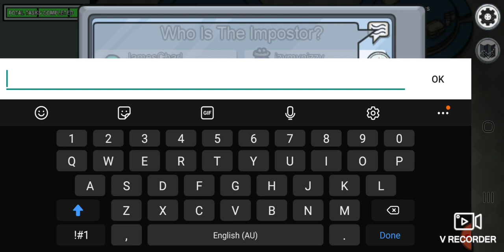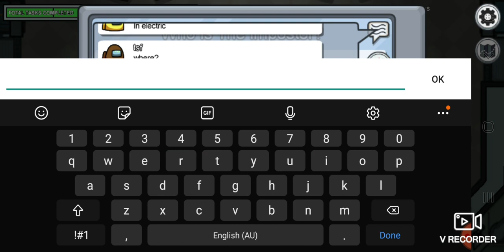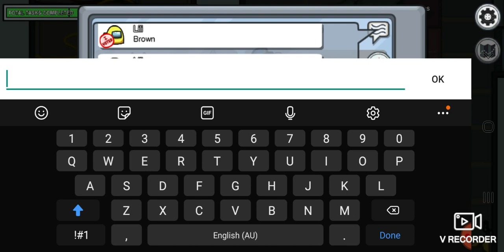among us gaming:) sorry for the loud sounds in the back round thats just a movie hocus pocus